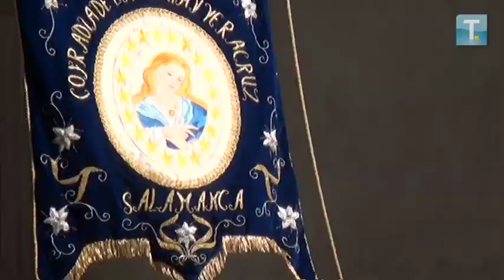Procesión del Encuentro 2015 - Semana Santa Salamanca